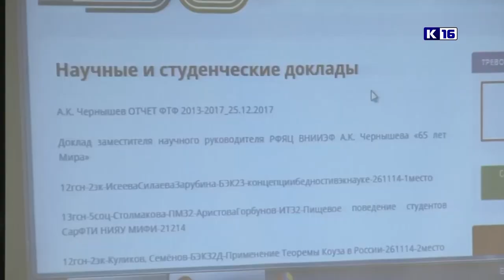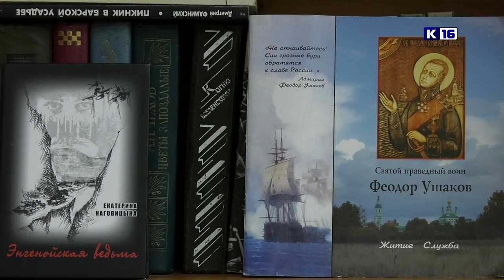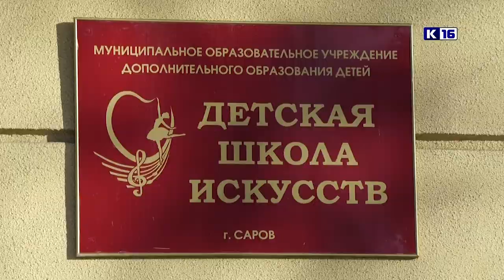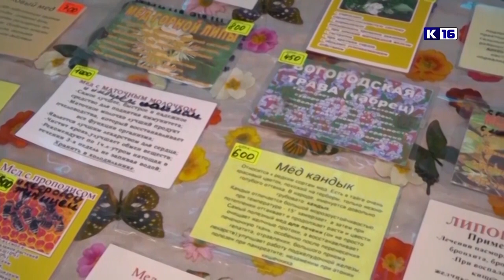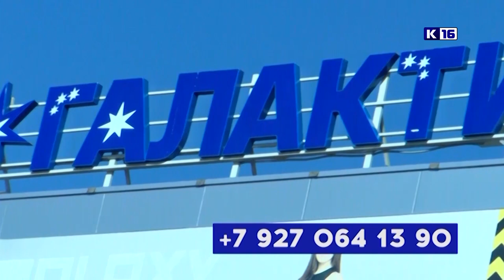Новости Сарова 04.03.2022